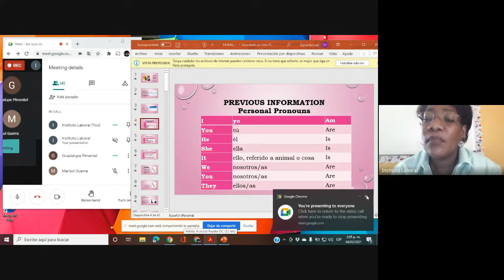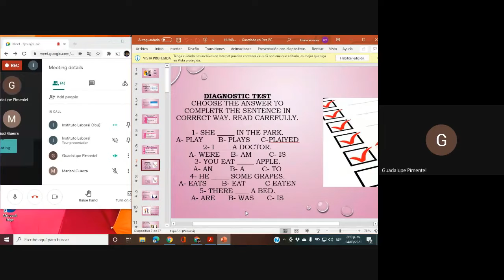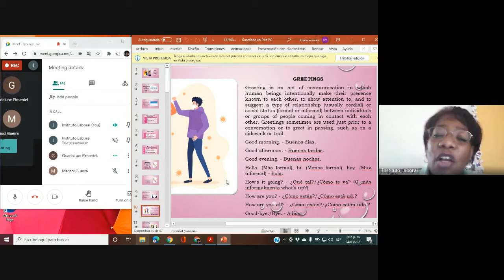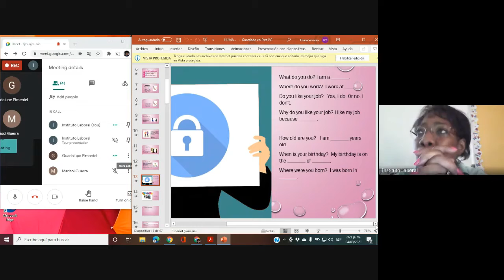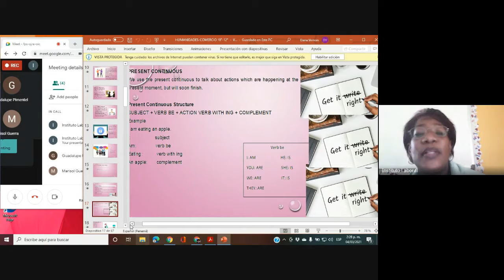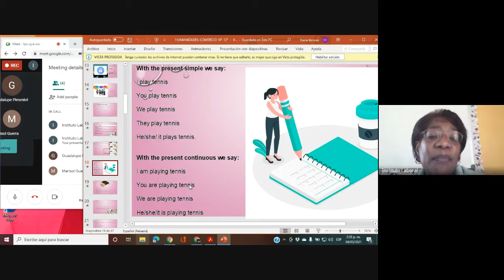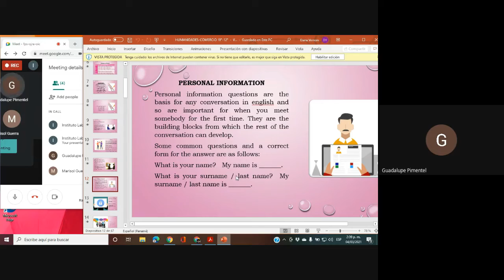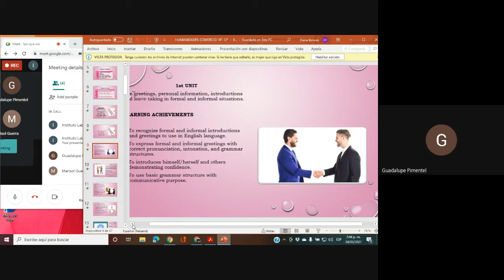Inglés 12° Humanidades David 3-4-2021